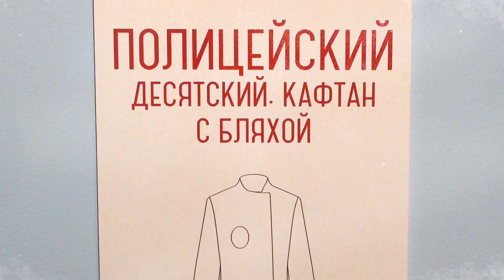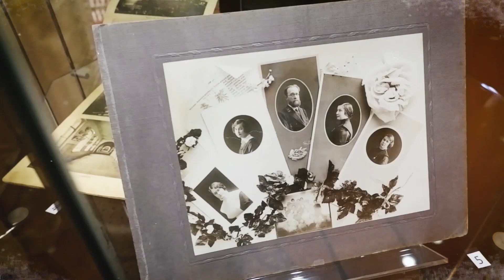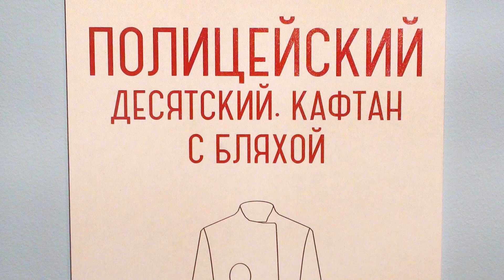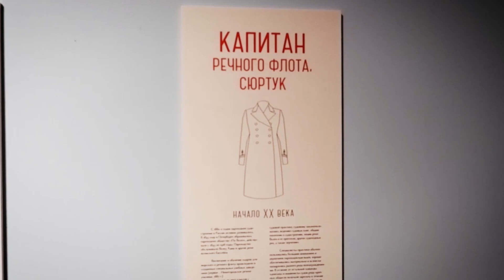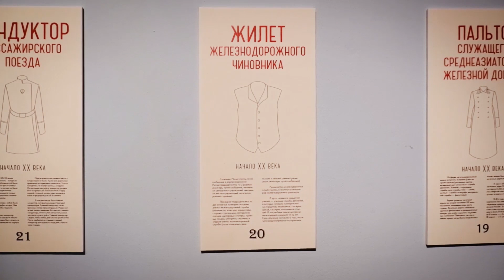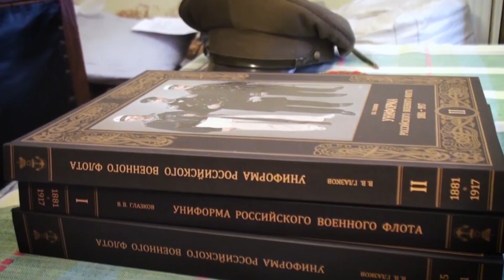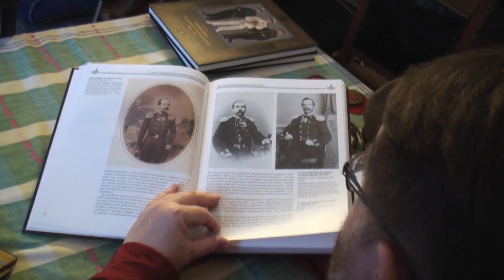Россия в мундире 237. Открытие выставки из коллекции Андрея Болдырева в Самарском Музее Модерна